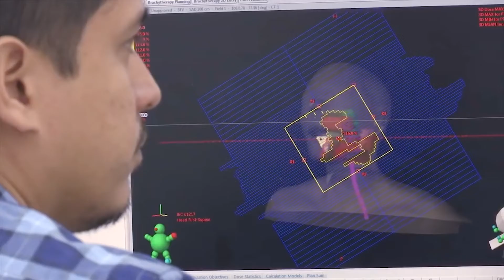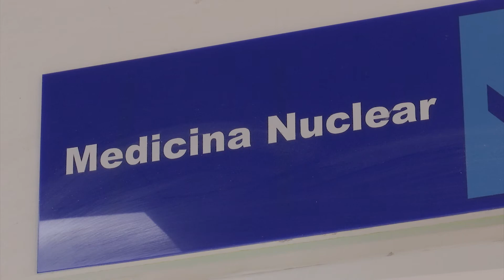Catalina González Pons, directora general INCART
Un cambio fundamental, radical, estructural y también en la calidad de la salud dominicana viene ocurriendo en nuestro país desde la Presidencia de Danilo Medina.

Es la primera vez que el país cuenta con un hospital para dar todos los servicios en un solo lugar y ofrecerle al ciudadano el manejo integral del cáncer, por tener el apoyo gubernamental para el desarrollo del Instituto Nacional del Cáncer Rosa Emilia Tavares (INCART).

Atendemos un promedio de 500 pacientes diarios. Al mes, unos 13 mil pacientes.

Pronto se pondrá en funcionamiento el Centro PET. Allí, en algunos tipos de cáncer, el médico podrá llegar con mucha más certeza al diagnóstico de la enfermedad para elegir el tratamiento apropiado.

Estamos dando justamente, con gran equidad y calidez, al pueblo dominicano lo que necesita para manejar una patología oncológica.